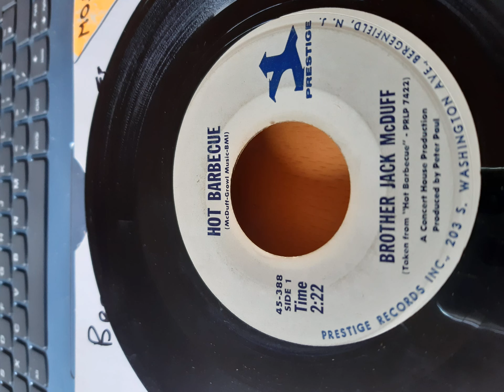Brother Jack Mcduff Hot Barbecue